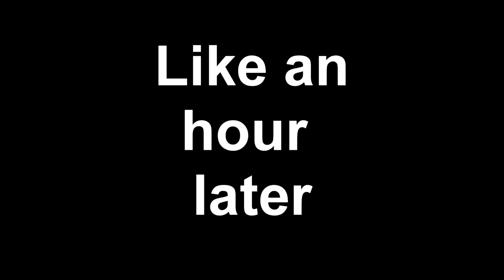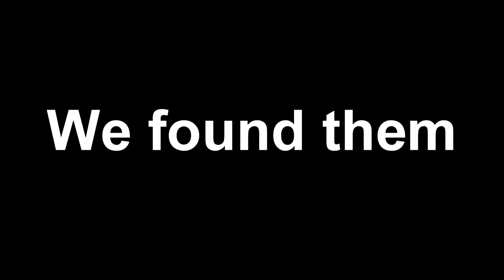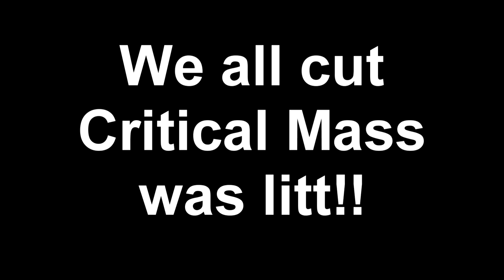Critical Mass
Yes i'm out ere with my boys in the critical mass rideout